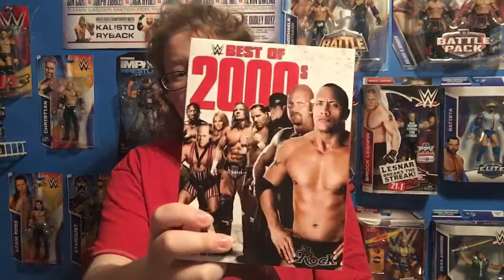WWE Best Holiday Gifts 2017